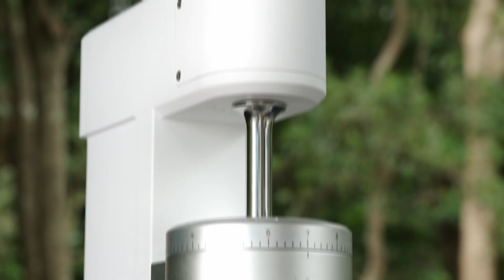KEY Mk2 Announcement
The KEY Mk2 marks an evolutionary step in the development of the KEY by introducing significant usability and workflow upgrades while maintaining the same footprint as the original version.

The burrs and mount define the width of the Key, so it takes up a fraction of the space required by grinders with burrs only a fraction of the size.